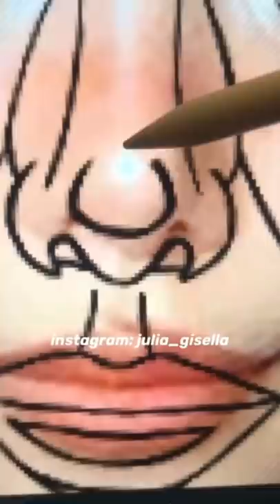I tried the “perfect face“ on Bella Poarch and now I’m ✨confused✨😳 | JULIA GISELLA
Hi I am Julia and I do some art and other stuff 💕
I am also on Instagram, TikTok and Snap: